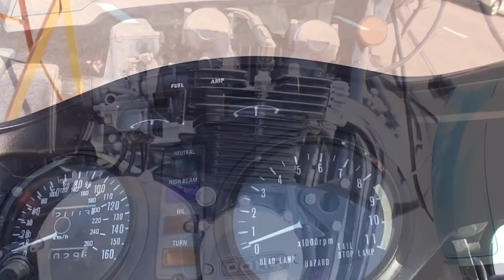KAWASAKI Z1R 琵琶湖岸を走る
カワサキZ1-R　淡いブルーシルバーのカフェレーサー　エンジン始動と排気音、五月晴れの琵琶湖畔を快走！